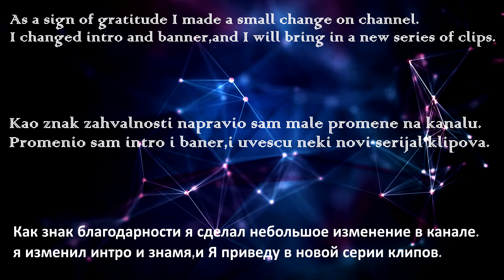Thanks for 1000+ subscribers! (Special)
***Zamolio bih vas da lajkujete stranicu koja daje podršku ovom kanalu/I would ask that liking a page that supports this channel/Я просил бы вас по душе страницу, которая поддерживает этот канал***